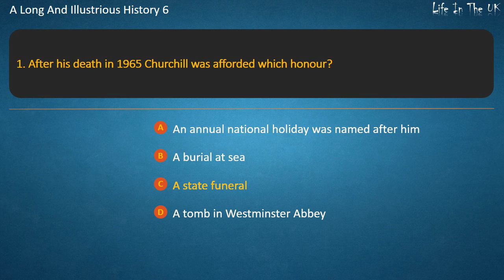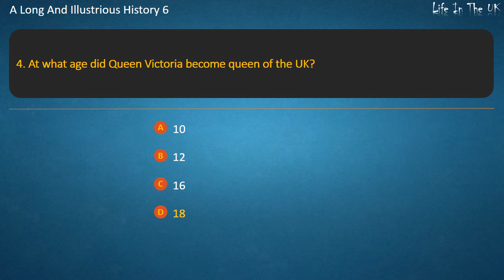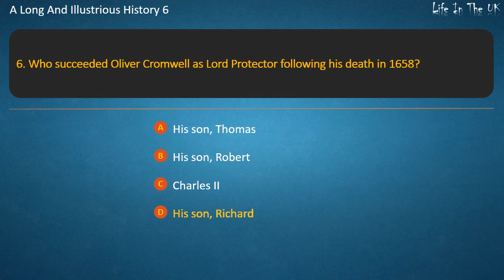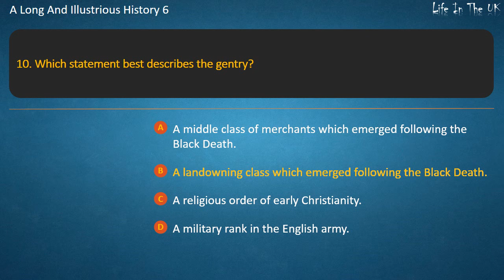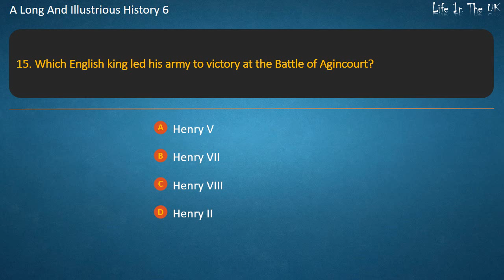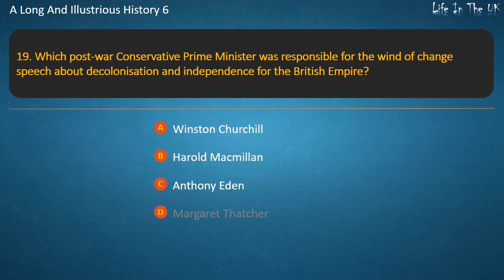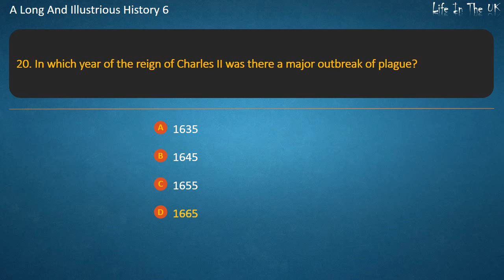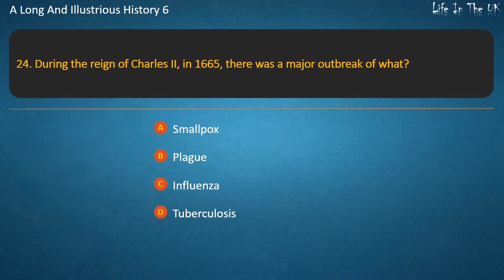A Long And Illustrious History 6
By LifeInTheUK